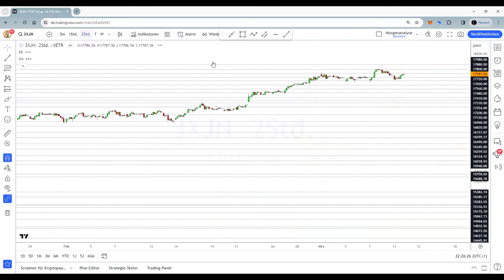Dax Analyse 12.03.2024